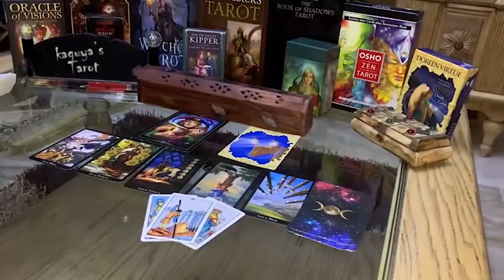Scorpio Tarot LOVE Reading December 2021 You Are Going Nowhere My Love...!